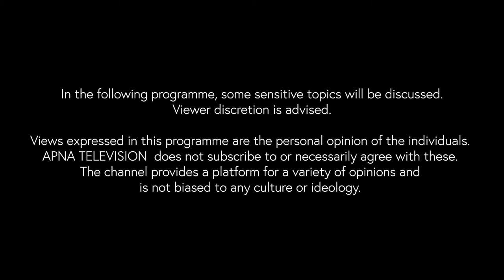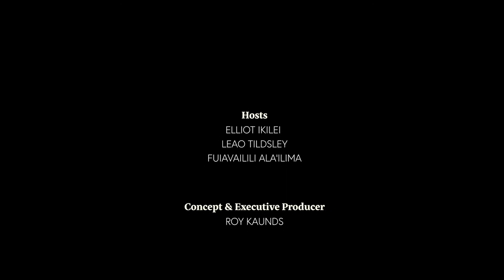Talanoa Sa ' o (6 May, 2021) with Elliot, Leao and Fuiavailili.